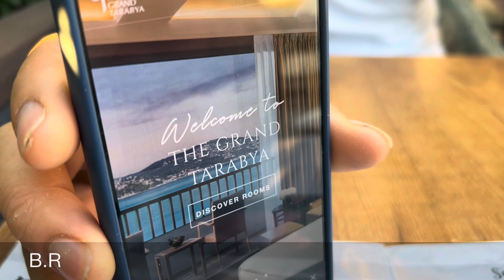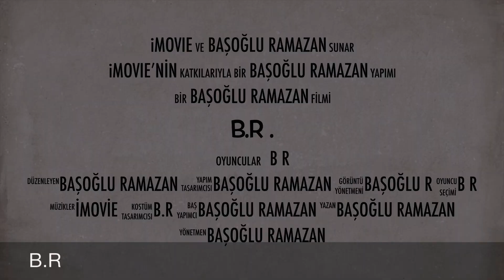BEŞİKTAŞ SAHİLİ VE YAZ AKŞAMI🤗🤗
YAZ MEVSİMİNİN EN GÜZEL ZAMANI
BEŞİKTAŞ SAHİLİNDE DENİZİ İZLEMEK😉😉